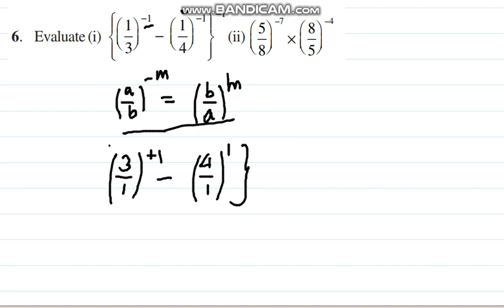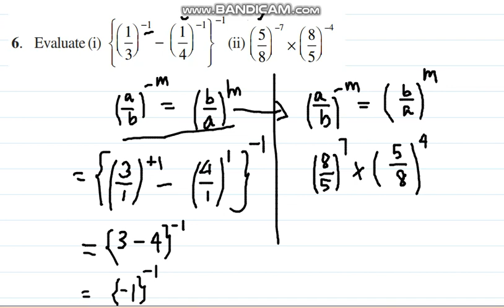CBSE Class 8, Exercise 12.1 Q 6 in Tamil, Chapter 12 Exponents and Powers, NCERT Maths in Tamil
1. Exponential Representation
2. Exponential Form
3. Laws of Exponents
4.Standard Form
5. Usual Form

Exercise 12.1

Sum 6 Solution